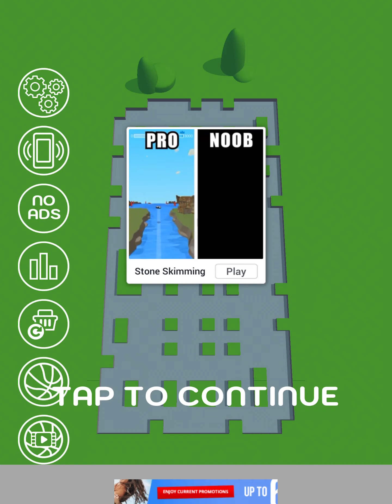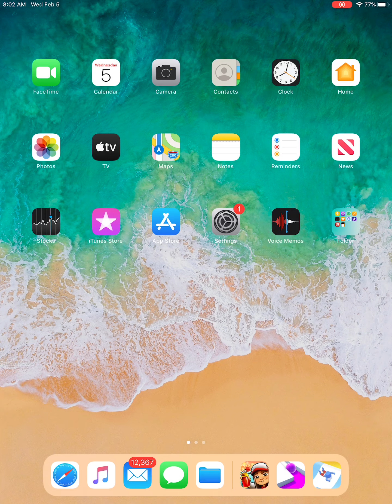How not to drive